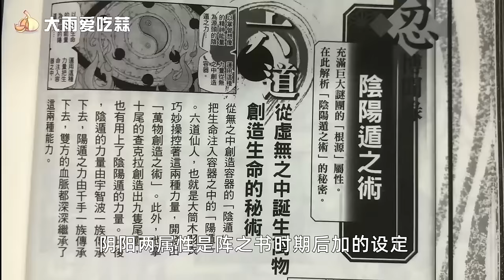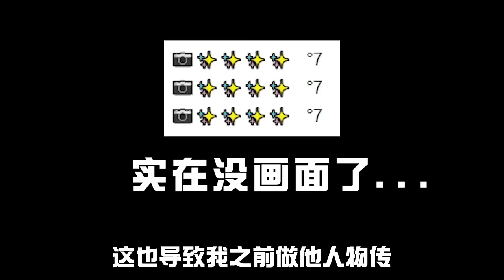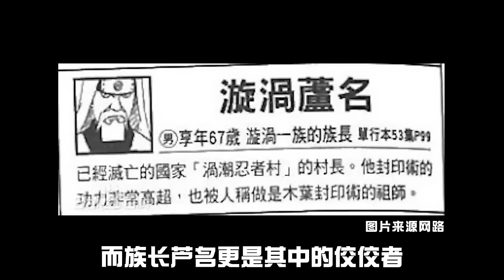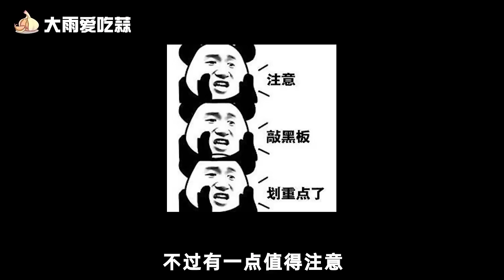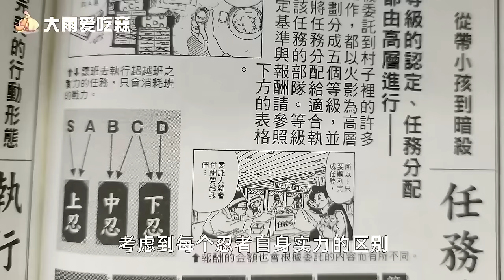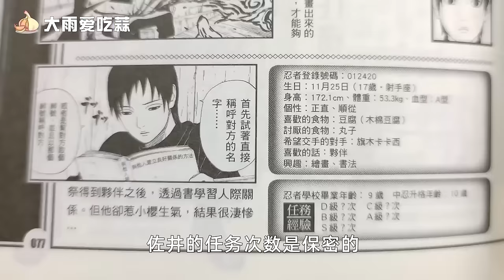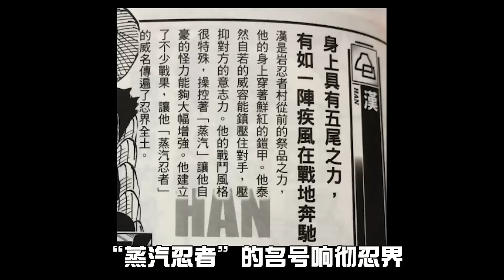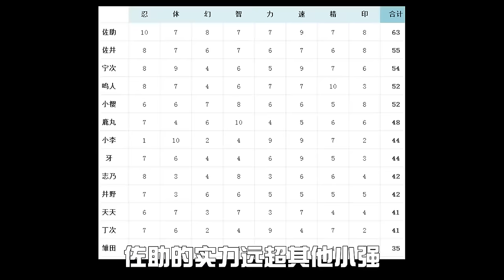【合集】火影实力超强却没机会展示的人，猿飞一族有三位，最后一个最神秘